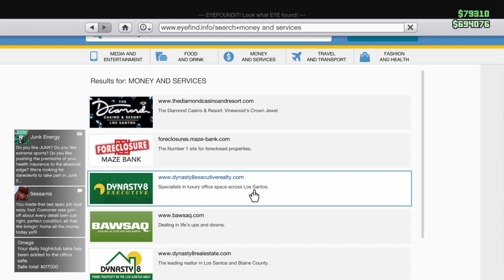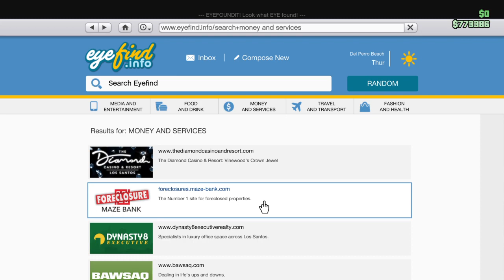GTA Life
Car hook up, sweet ride